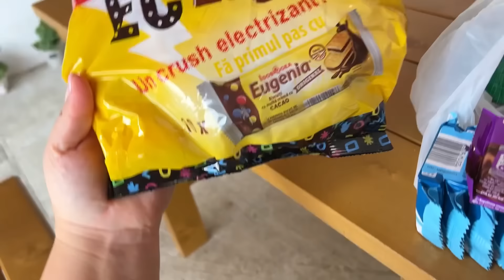VLOG : Am fost la analize // Unghii semipermanente acasă cu doar câteva produse